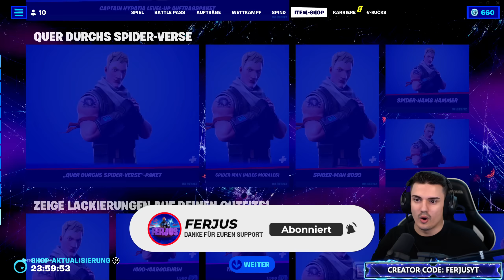Fortnite Daily Item Shop 25.5.2023 | OHA WAS DA LOS | Shop von heute 25.5.2023